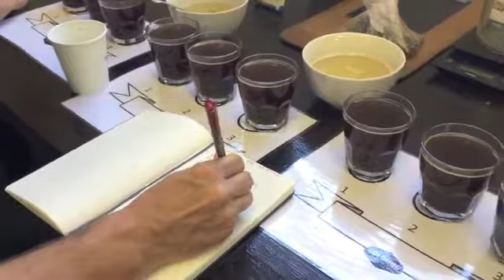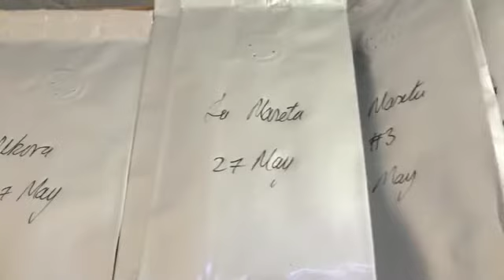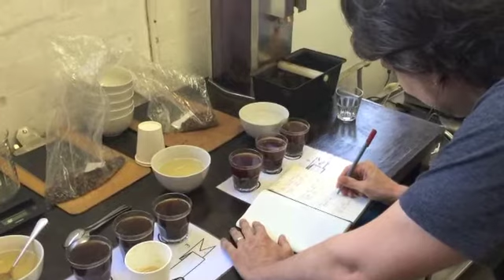Burundi's Coup d'etat by Ben Carlson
Coffee Entrepreneur Ben Carlson of Longmiles Coffee Project, takes refuge in Durban while Burundi goes through a Coup d'etat.